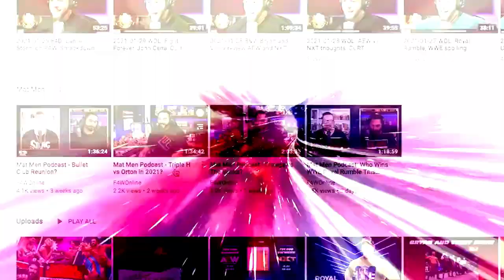Sami Zayn reportedly re-signs with WWE: Wrestling Observer Live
Bryan and Mike discuss Sami Zayn reportedly re-signing with WWE. [January 20, 2022]